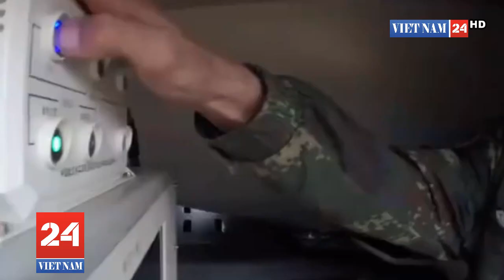Lầu Năm Góc xác nhận TT Trump đích thân chỉ thị tiến hành ám sát Tướng Iran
Lầu Năm Góc cho biết Tổng thống Mỹ Donald Trump đã chỉ đạo vụ ám sát Tướng Soleimani nhằm "ngăn chặn các kế hoạch tấn công của Iran trong tương lai".
Vào lúc rạng sáng ngày hôm nay (3/1/2020 - theo giờ địa phương), sân bay quốc tế Baghdad đã bất ngờ bị không kích. Một số người bị thương và thiệt mạng, trong đó có 5 thành viên nhóm vũ trang Iraq cùng "2 vị khách", trong đó bao gồm Thiếu tướng Qassem Soleimani - Tư lệnh Lực lượng tinh nhuệ Quds thuộc Vệ binh Cách mạng Hồi giáo Iran (IRGC).

Lầu Năm Góc vừa chính thức xác nhận thông tin về vụ không kích nói trên, sau khi Tổng thống Trump đăng tải hình quốc kỳ Mỹ lên tài khoản Twitter cá nhân và không kèm theo bất cứ bình luận nào khác.
"Theo chỉ thị của Tổng thống [Trump], quân đội Mỹ đã thực hiện hành động phòng thủ mang tính quyết định nhằm bảo vệ các quân nhân Mỹ ở nước ngoài, đó là ám sát Tướng Qasem Soleimani", RT trích dẫn thông cáo của Bộ Quốc phòng Mỹ.
"Cuộc không kích này được thực hiện nhằm ngăn chặn các kế hoạch tấn công của Iran trong tương lai. Mỹ sẽ tiếp tục tiến hành các biện pháp cần thiết để bảo vệ người dân và lợi ích của mình ở bất cứ nơi nào trên thế giới", Lầu Năm Góc khẳng định.

Bên cạnh đó, thông cáo trên cũng nêu rõ vụ ám sát là đòn trả đũa của Mỹ trước "những vụ tấn công nhằm vào các căn cứ của liên quân ở Iraq", đồng thời cáo buộc Tướng Soleimani là "kẻ chủ mưu" đứng sau hàng loạt vụ không kích tên lửa nhằm vào các căn cứ chung của Mỹ và Iraq - cụ thể là vụ tấn công bằng tên lửa hôm 27/12 vừa qua nhằm vào một căn cứ của Mỹ tại Kirkuk, khiến một nhà thầu quân sự Mỹ thiệt mạng.

Động thái mới nhất của Mỹ diễn ra trong bối cảnh căng thẳng giữa Tehran và Washington tiếp tục leo thang nghiêm trọng vì những diễn biến gần đây tại Iraq. Trong thông cáo mới nhất, Lầu Năm Góc cũng cáo buộc Iran xúi giục đám đông biểu tình đã bao vây Đại sứ quán Mỹ tại Iraq hôm 31/12 vừa qua do họ phẫn nộ vì vụ không kích của Mỹ nhằm vào Hezbollah, khiến 25 tay súng Kataib Hezbollah thiệt mạng.